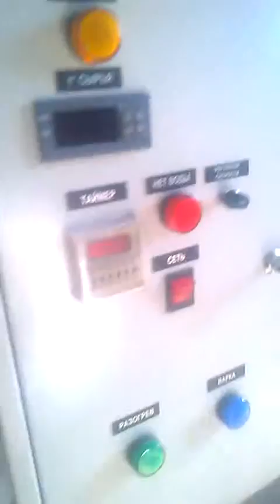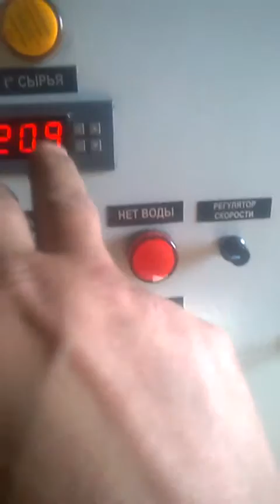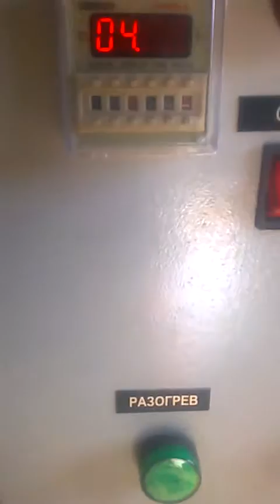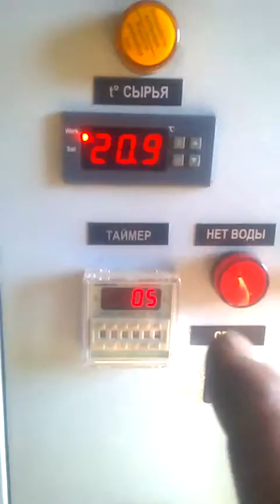Котел варочный с мешалкой КПЭ-400 с гомонизатором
Варочный котел с мешалкой кпэ-400 с гомонизатором котел обогрев вода стоит таймер с циклическим програмированием два терморегулятора для регулировки температуры по заданым параметрам